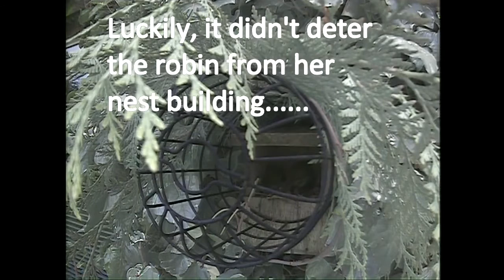Robin Nest Box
A video of a robins nest from building to fledging.